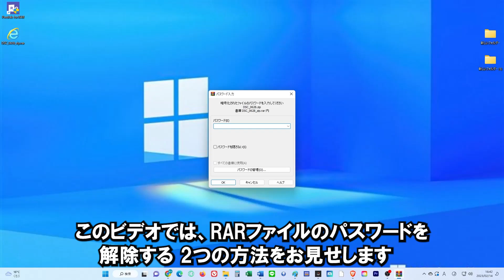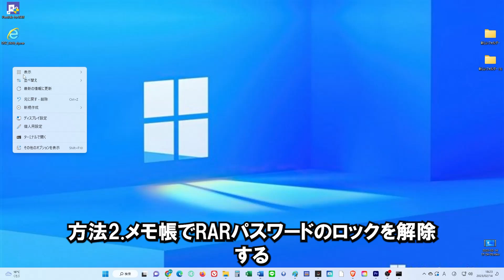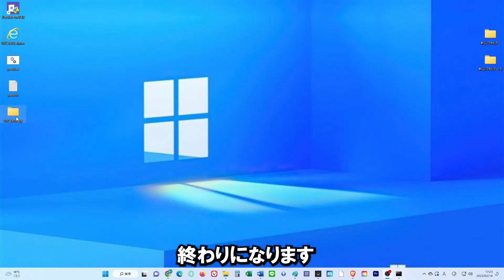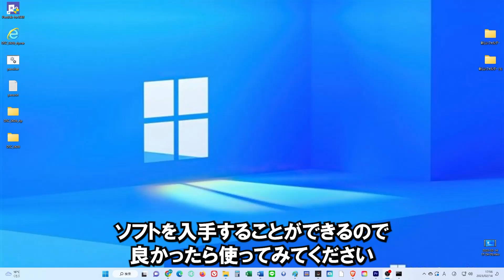RAR ファイルの開き方 | RAR 解凍できない | Windows11、10、8、7にも対応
RARファイルのパスワードを忘れた解凍できない場合はどうしたら良いのでしょうか。今回の動画ではRAR ファイルの開き方2つをご紹介します。

⏰RARファイルの 開き 方
00:00  RAR パスワードを忘れた解凍できない？
00:27  方法1.PassFab For RARでパスワードを解除する
01:25  方法2.メモ帳でRARパスワードのロックを解除する
📃①：メモ帳にコピーするコードはこちら